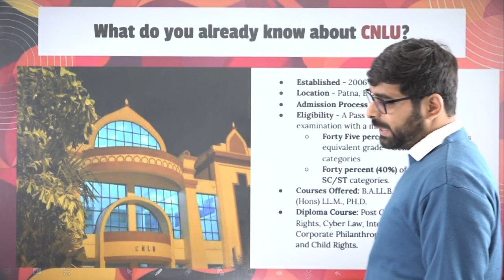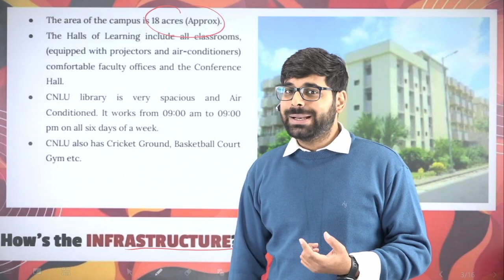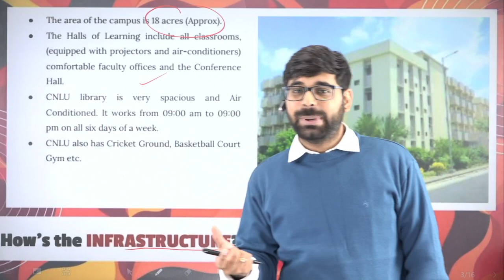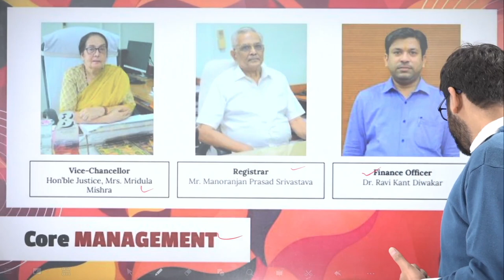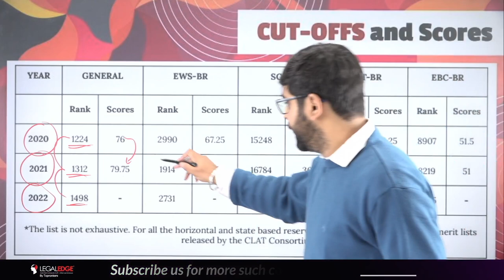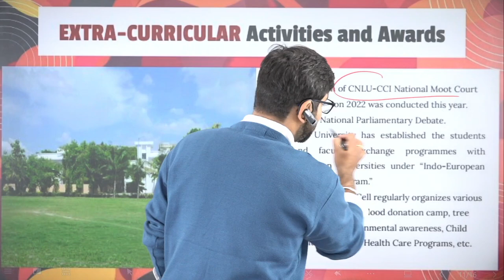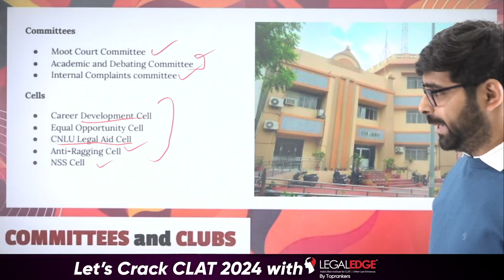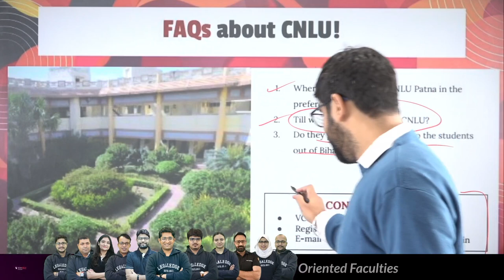CNLU Patna Review | Chanakya National Law University (Patna) | CNLU Fee, Placement (Ep14)| Legaledge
CNLU Patna Review | Chanakya National Law University (Patna) | CNLU Fee, Placement (Ep14)| Legaledge. In this video, Utkarsh sir is going to give you a Complete overview of CNLU Patna fee structure placements, etc. Watch the new series by a legal edge in which we will come up with 100 law universities overview Stay Tuned.

✅ Improve your chances to selection with LegalEdge Mocks & Courses:
✅ Let's get in touch
Adios! 👋